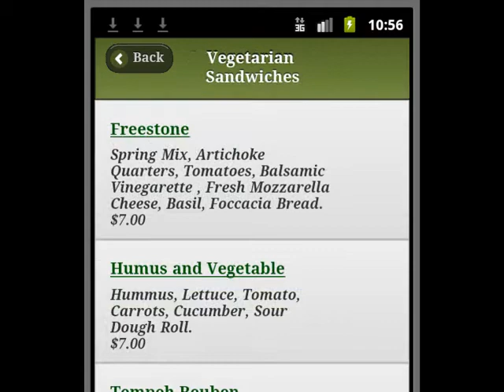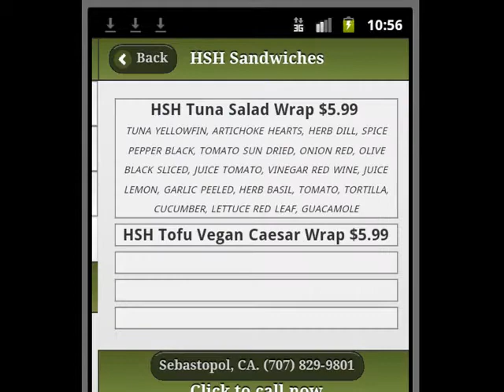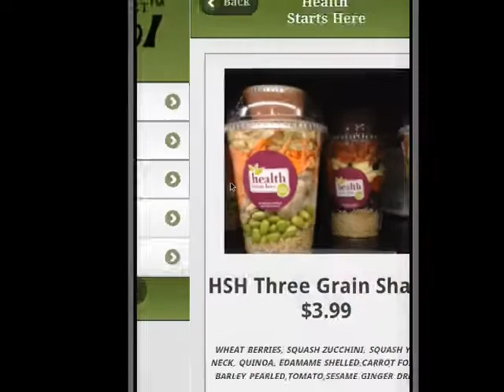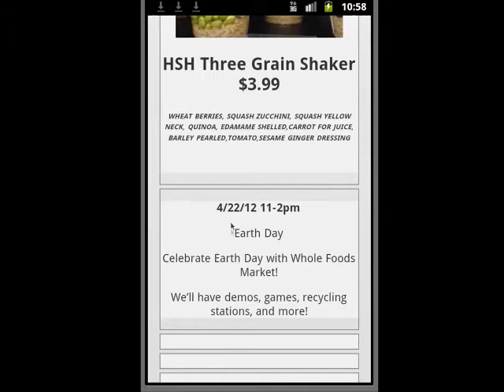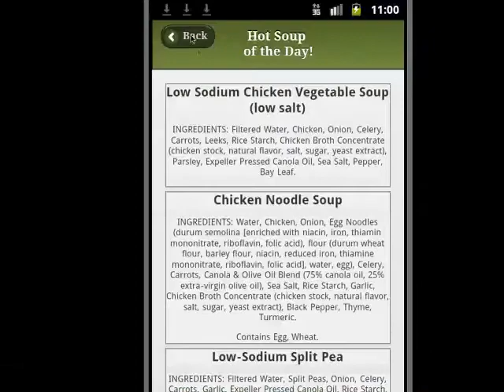Whole Foods Market Sebastopol Android Demo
This is the release version of the Sebastopol Whole Foods android application.
The music is added to the video only and not the actual application.